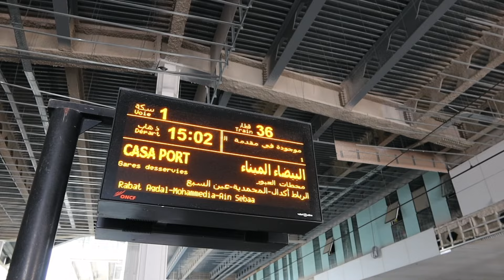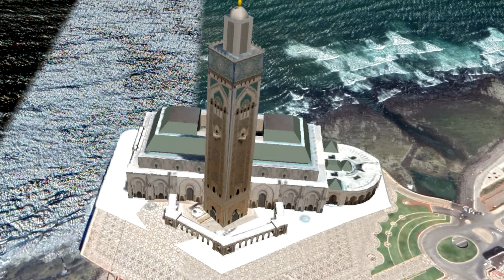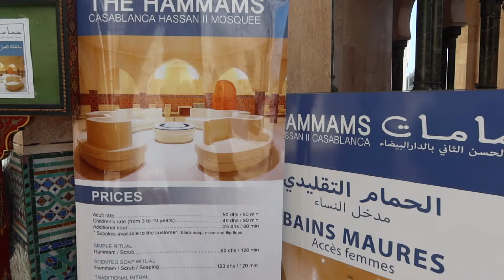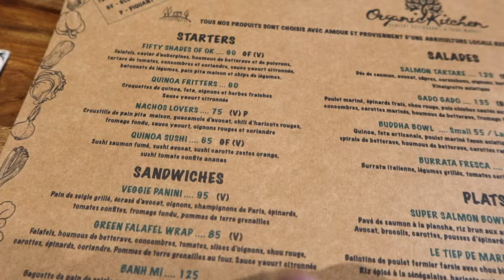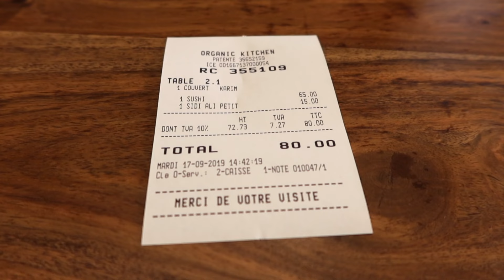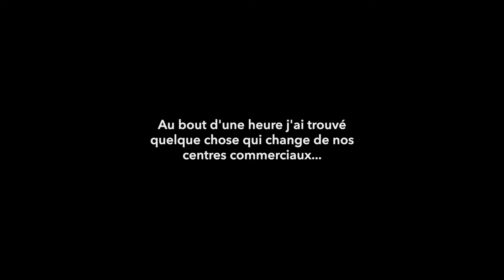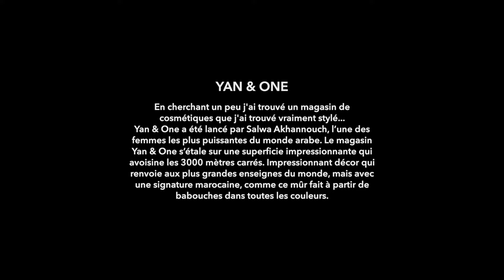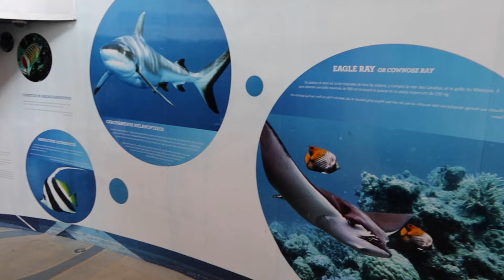MAROC 🇲🇦 VISITE DE CASABLANCA : J'ai failli ne plus avoir d'appareil photo, je vous raconte tout...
Je continue mon voyage au Maroc et je quitte Rabat pour aller à Casablanca visiter cette ville qui a la réputation d'être la capitale économique du pays connue pour sa mosquée Hassan II qui est une des plus grandes au monde.

Vous me demandez souvent quel matériel j’utilise pour faire mes vidéos sur ma chaine Youtube. L’idée est de prendre suffisamment de matériel pour avoir un rendu de qualité sans pour autant se charger trop en voyage. Cette selection de matériel réponds à un compromis entre qualité et encombrement.

🛒 PARTENAIRES

Vous n’êtes pas encore inscrit sur AIRBNB ou BOOKING ?
Je vous offre de 15 à 25 € sur votre prochaine réservation si vous vous inscrivez en cliquant ici :
► UBER : 5 € de réduction sur votre première course Uber ! Pour bénéficier de cette offre, inscrivez-vous en suivant ce lien